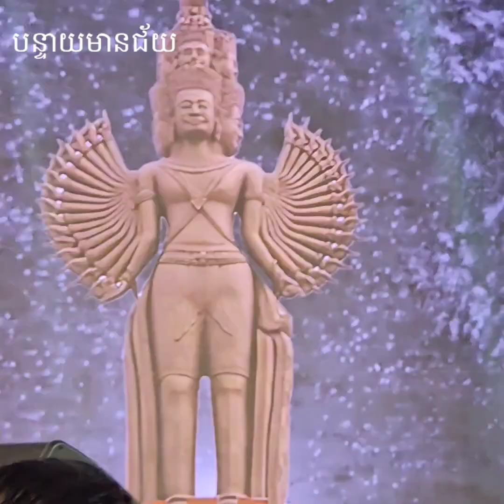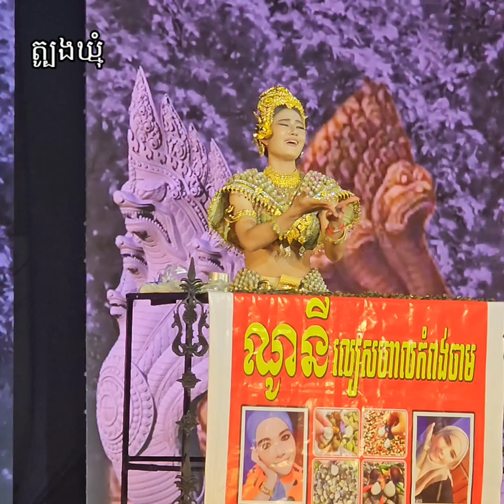ឈុតតំណាងជាតិក្រុមទី2 Miss Grand Cambodia